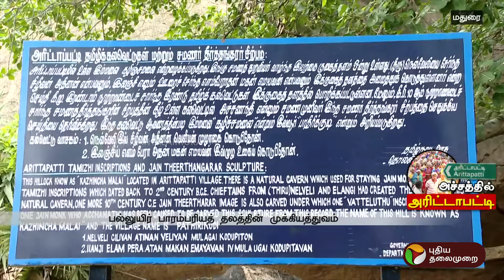டங்ஸ்டன் நிறுவனமும்,தொல்லியல் துறை சின்னங்களும்! முக்கியத்துவத்தை விளக்கும் செய்தியாளர்! | madurai